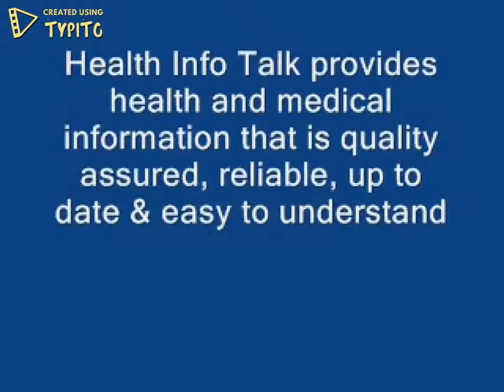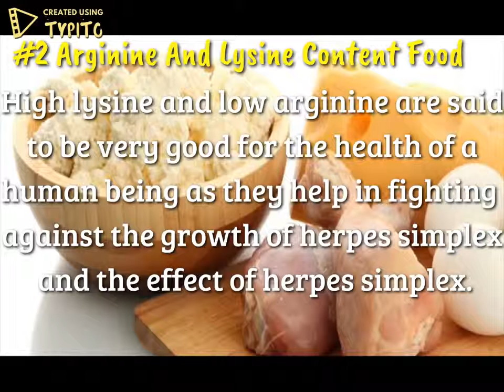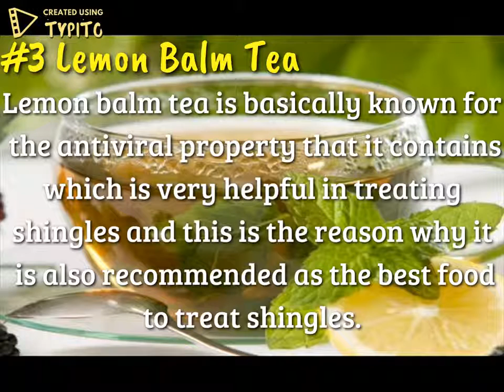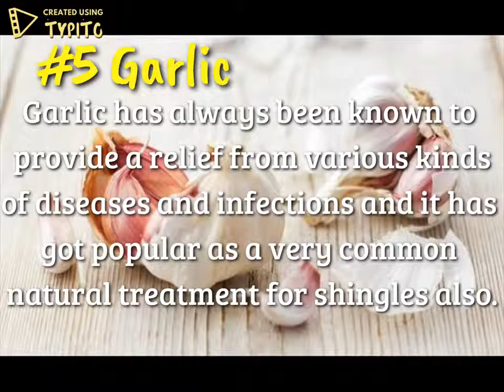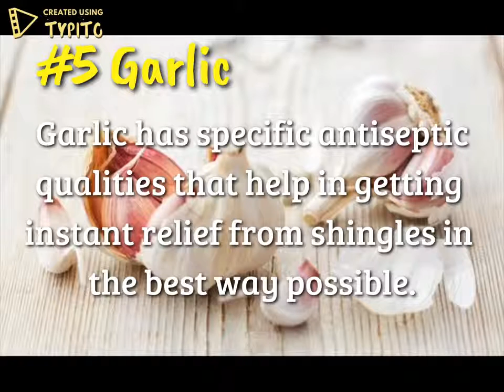R.O.V. Foods to beat Shingles